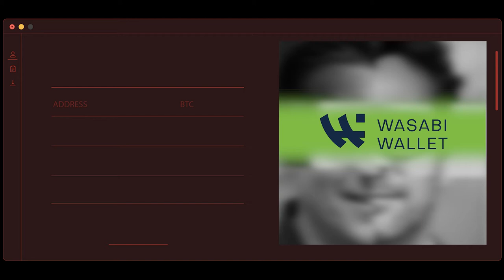Face in the Crowd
Become a face in the crowd in an instant, with Wasabi Wallet.